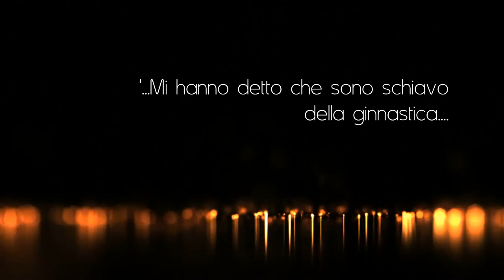Spot Ginnastica Kines e Mediterranea - Catanzaro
Spot Ginnastica Kines e Mediterranea
Via Madonna dei Cieli, 46
Catanzaro